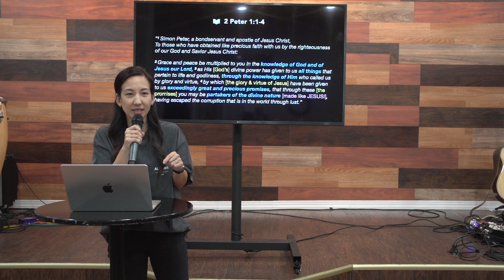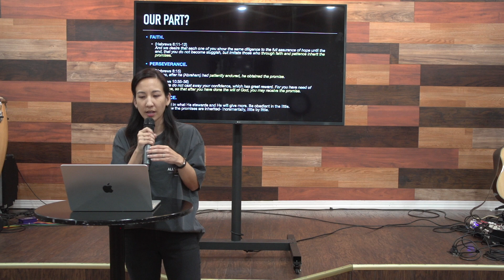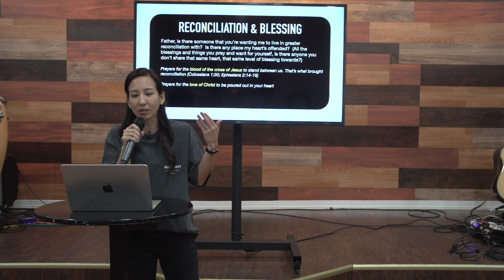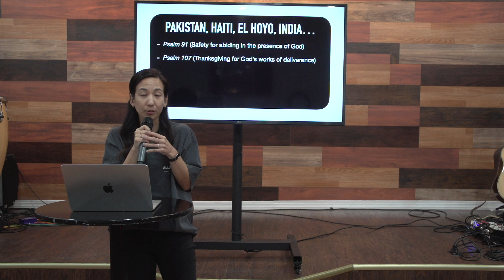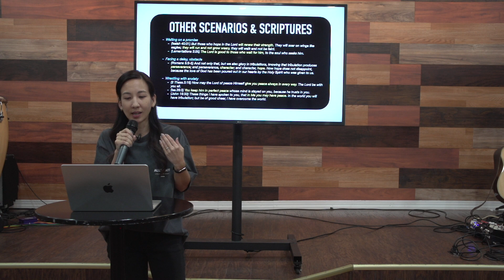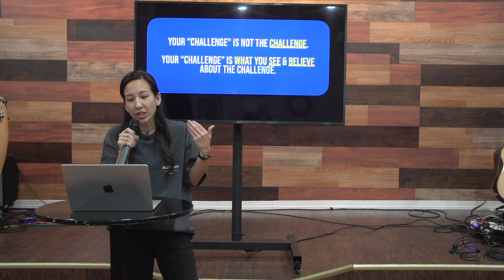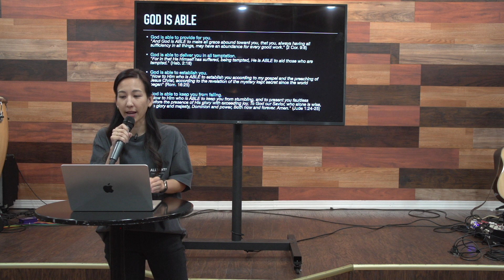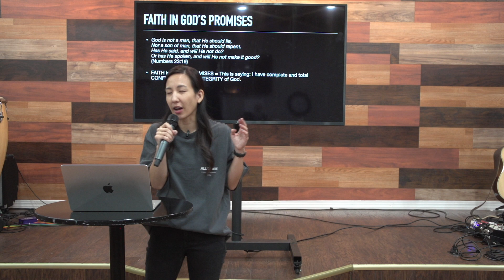Promises - Tina Kim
Promises * and breakthrough prayers